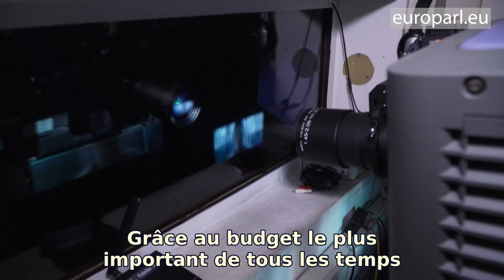Programme Europe créative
Le Parlement européen reconnaît que la culture est essentielle à l'éducation, la démocratie et au sentiment d'appartenance.

Les députés ont approuvé le plus gros budget jamais consacré aux secteurs européens de la culture et de la création, à savoir 2,5 milliards d'euros pour 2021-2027. Intitulé Europe créative, ce programme aide les artistes et les interprètes à rebondir. Ce programme souhaite également promouvoir les talents féminins et rendre la culture et la scène plus inclusive, notamment aux personnes handicapées et socialement marginalisées.